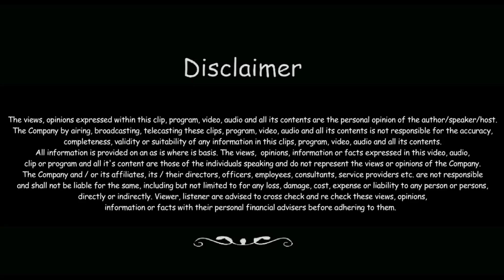Impact of Budget on You | Finance for Non-Finance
Let’s understand the impact of budget on common people by Finance Guru, Vishal Thakkar. So, watch this video to know a little about the budget in brief.